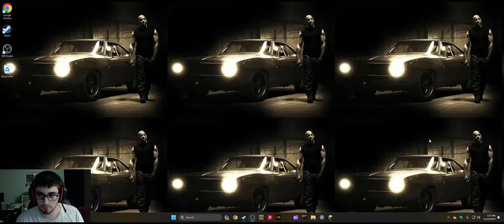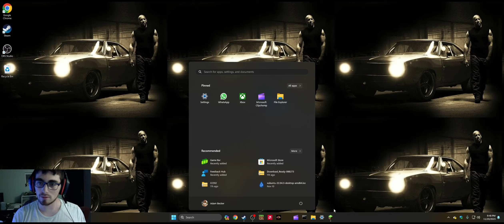Ultra massive Minecraft gameplay with Adam and Victor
My buddy's server. We just havin fun while im still free and not in jail. Sub and like for more!!